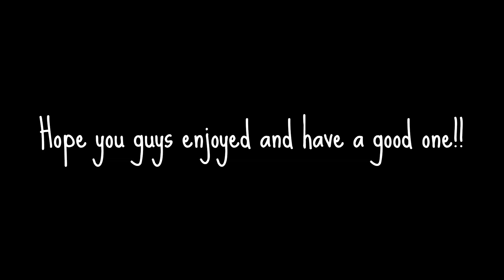DOUBLE CAM RIVALS IN ROBLOX FIRST TIME I HAVE EDITED THIS [Montage too]